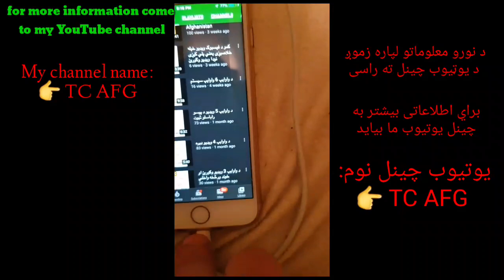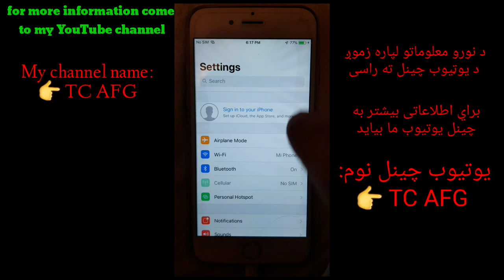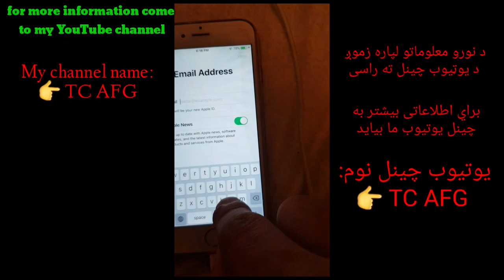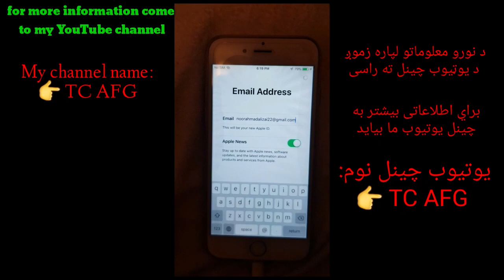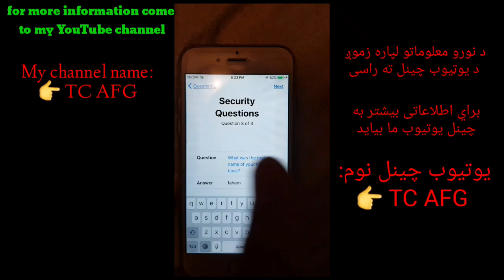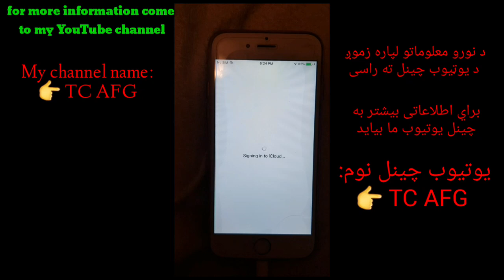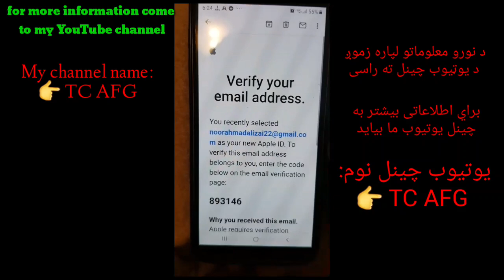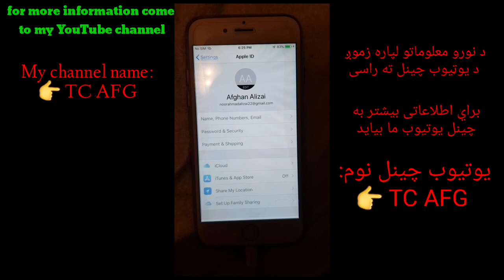سنګه کولای شو چې د آيفون لپاره Apple ID جوړه کړو How can make Apple ID for iPhone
اسلام علیکم ورحمة الله وبرکاته

سنګه یاست ملګرو دالله ج هو څخه هیله لرم چې جوړ او روغ اوسئ

ستاسو څخه یوه کوچنۍ هیله لره
هغه داچی ویډیو خپل ملګرو سره شیر کړی

online working, online working app, online working websites, online working jobs, online working site, online working and earn money tamil
wowapp earning 2019, wowapp earning hindi, wowapp earning bangla, wowapp earning tamil, wowapp earning malayalam, wowapp earning in pakistan
paypal account, paypal account create, paypal account kaise banaye 2019, paypal account kaise banaye, paypal account kaise banate hain, paypal account in bangladesh 2019, paypal account in india, paypal account in pakistan